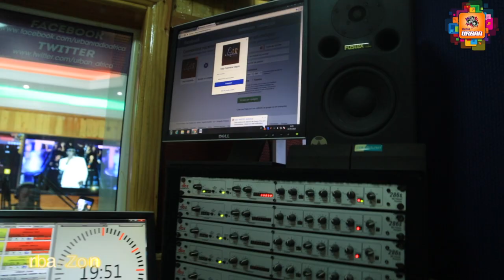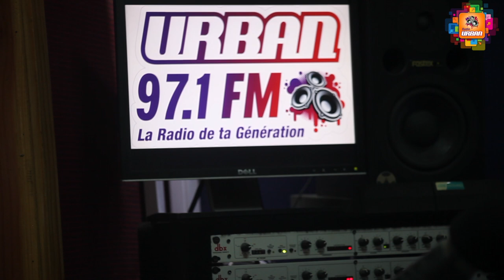Pourquoi Pape DIOUF a-T-il Chanté le TER du Pr Macky SALL ?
Découvre toutes nos Vidéos sur Urban radio Africa et laisse ton Commentaire...!